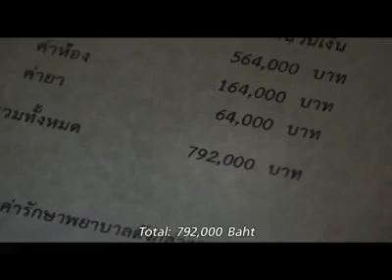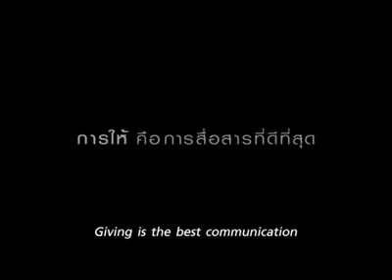Please watch this ..will make you cry like I did..